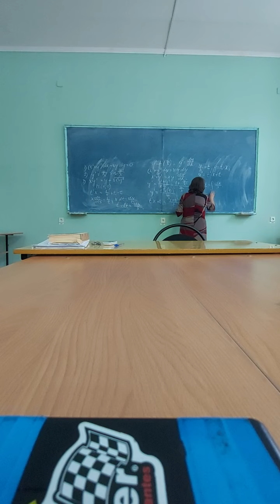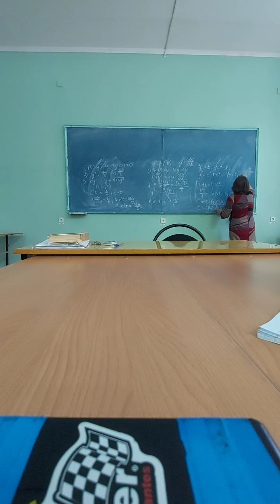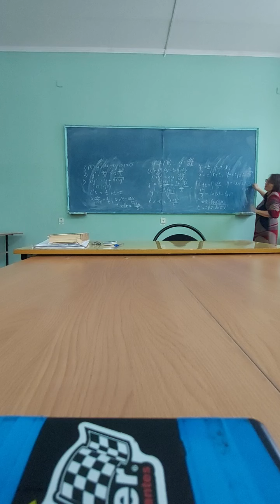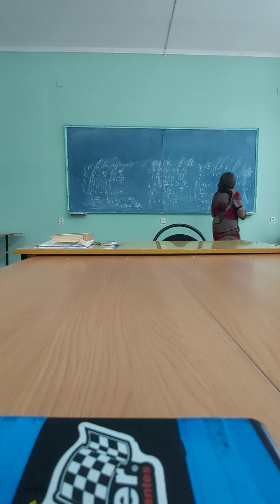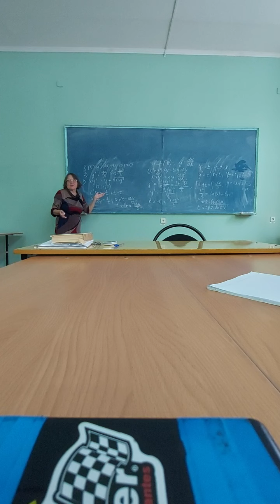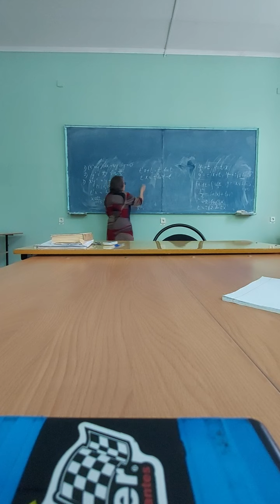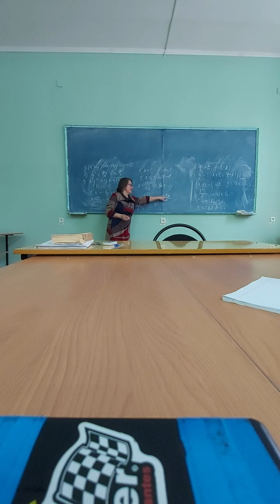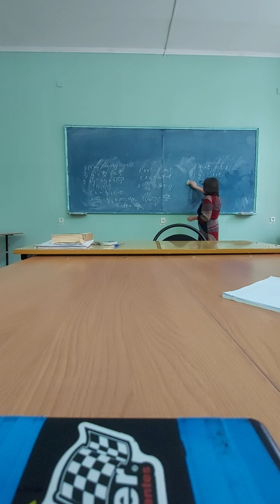Разделение переменных в однородных дифференциальных уравнениях первого порядка .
Профессор, заведующий кафедрой физико- математических дисциплин и информатики Курской ГСХА Волкова С.Н.